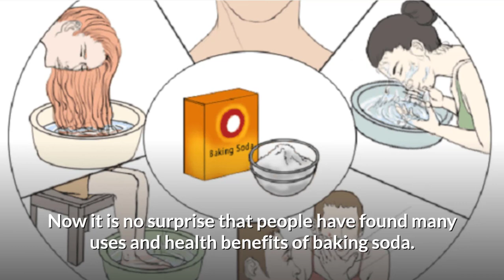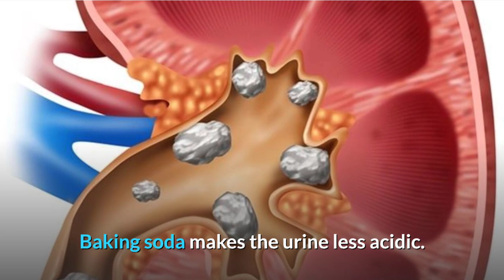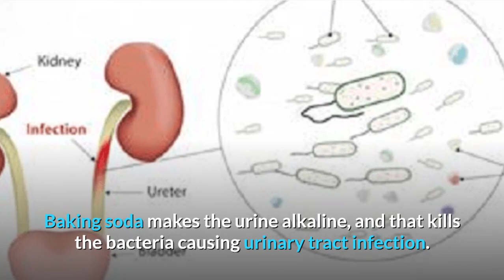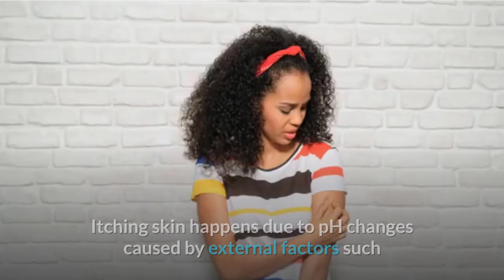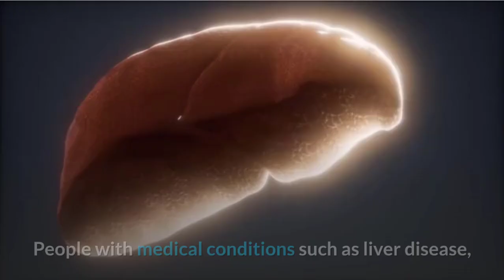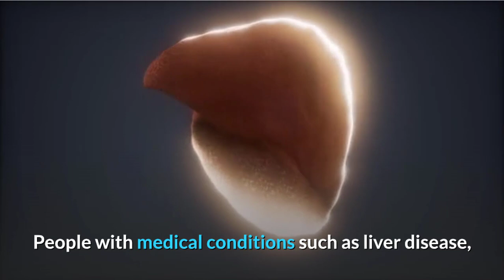Baking Soda Health Benefits and uses | Home Remedies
This video is about 14 health benefits of baking soda. Now it is no surprise that people have found many uses and health benefits of baking soda.
It has been used since ancient times as a deodorizer, soother, cleanser.
Baking soda uses range from daily basic hygiene to health benefits including digestive issues, detoxification and even kidney problems.
Baking soda is pure sodium bicarbonate but baking powder has other ingredients added to it. Baking soda's power comes from its alkaline nature.
It helps to neutralize acid and improves pH balance in the body.
Here are the health benefits of baking soda.
1. Baking Soda as Antacid for Acid Reflux and Indigestion
2. Baking Soda Improves Kidney Function and cures Acidosis
3. Baking Soda for Kidney Stones
4. Baking Soda for Gout and Uric Acid
5. Baking Soda for Urinary Tract Infection or UTI
6. Baking Soda for Infections including fungal infection
7. Baking Soda for Itchy Skin and Sunburns Relief
8. Baking Soda for Insect Bites and Bee bites
9. Baking Soda as Mouthwash for tooth decay, gum disease and cavities
10. Baking Soda as Teeth Whitener
11. Fresh Bad Breath
12. Baking Soda for Workout Performance
13. Baking Soda May help Quit Smoking
14. Baking Soda is Anti-inflammatory and helps cold, flu, bronchitis, and cough
I hope you enjoyed this video on health benefits of baking soda.